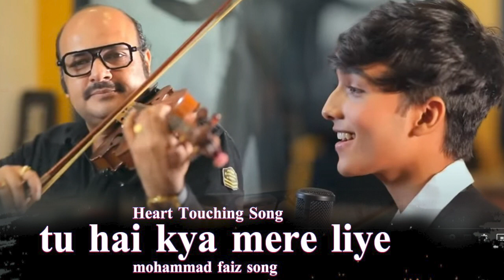Tu Hai Kya Mere Liye Kya Batau Main Tujhe | RINGTONE | RINGTONE 2022 | AK FX STUDIO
mandolin cover songs // Tu Hai Kya Mere Liye Kya Batau Main Tujhe